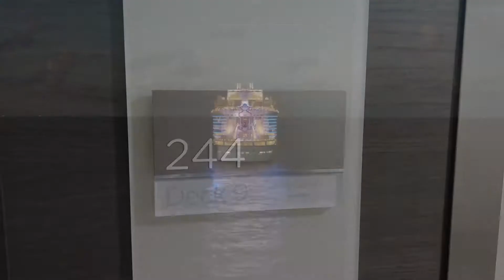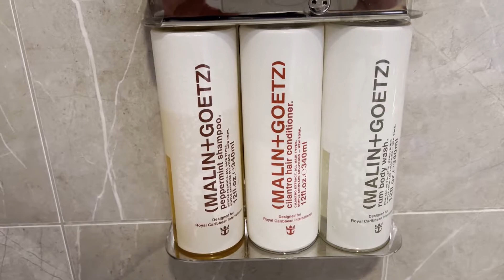Harmony Of The Seas 2 Bedroom Grand Suite Tour - Stateroom 9244 - Royal Caribbean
A quick tour of the Two-Bedroom Grand Suite Tour on Royal Caribbean's Harmony of the Seas.  Stateroom 9244 on Deck 9.